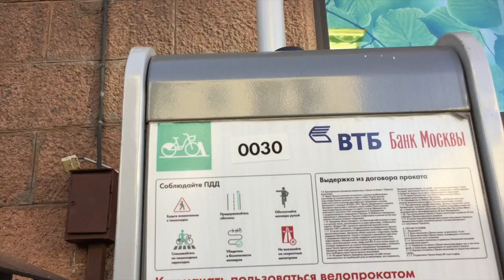TEDxUSP 2016 Renato de Castro